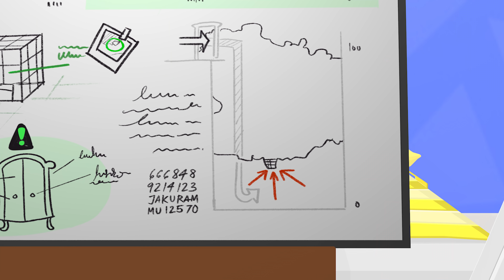Arazhuls Kleiderschrank EXPLODIERT?! - Arazhuls Abenteuer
🔹🔹HOLE DIR JETZT DEN DOKTOR AUGE im SHOP!
🔹HOLE DIR JETZT DAS NEUE COMIC ADVENTURE 4*